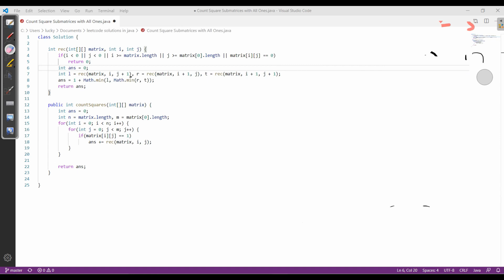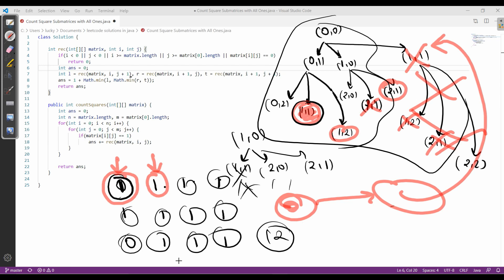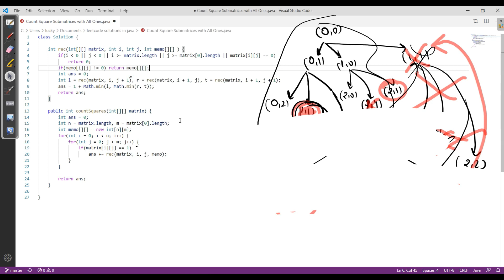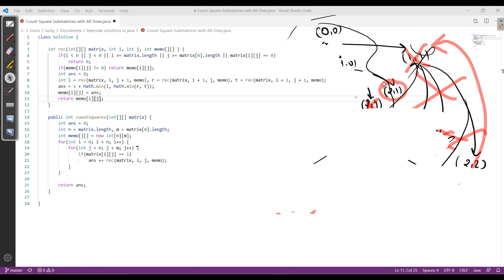Count Square Submatrices with All Ones | leetcode 1277 | Hindi